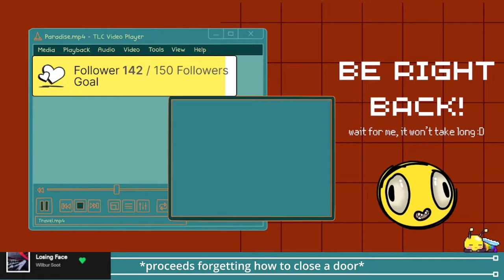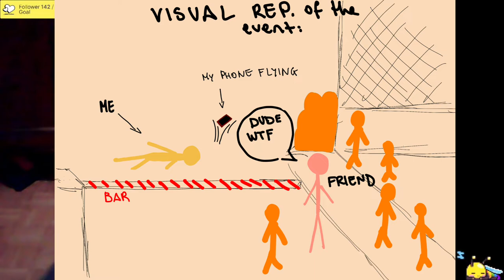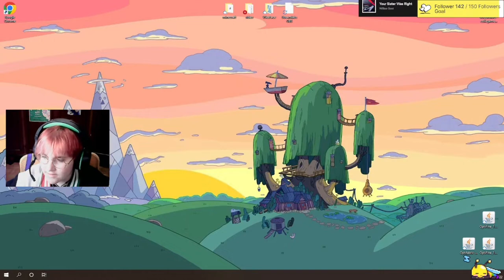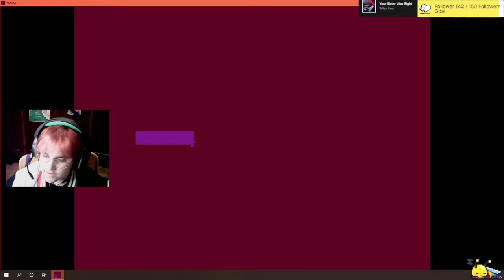milk.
edited VOD from the gameplay of “Milk inside a bag of milk inside a bag of milk”, streamed live on 15/10/2022